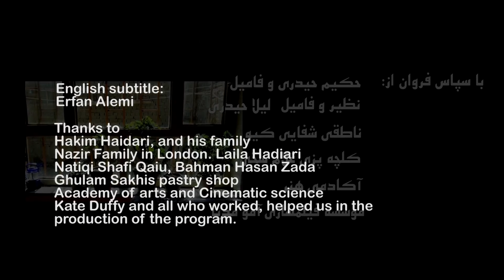Nowruz in Afghanistan؛ The best new documentary 2021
Nowruz is one of the ancient traditional festivals that is celebrated today in more than 15 countries,  This documentary, going to introduce the traditions of Nawruz in Afghanistan and explore What do the Afghan people do during the Nauruz and spring in Afghanistan?
Director and producer: Rahman Alemi